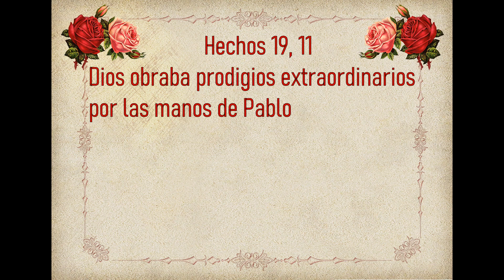Evangelio de Hoy Jueves 7 de Marzo 2024. San Lucas 11, 14-23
evangeliodehoyJueves San Lucas 11, 14-23
Homilia “El que no está conmigo, está contra mí”.
Lectura, Salmo, Evangelio y Homilia de Hoy 07 de Marzo

🙏Hechos 19, 11 Dios obraba prodigios extraordinarios por las manos de Pablo🙏

🙏Lectura, Salmo, Evangelio y Homilia de Hoy Jueves 7 de Marzo 2024🙏
Jueves de la tercer semana de Cuaresma
“El que no está conmigo, está contra mí”.
Homilia                    Padre Manuel Gutierrez Del Toro
Santo                       San Teófilo
Primera Lectura     Jeremias 7, 23-28
Salmo                       94